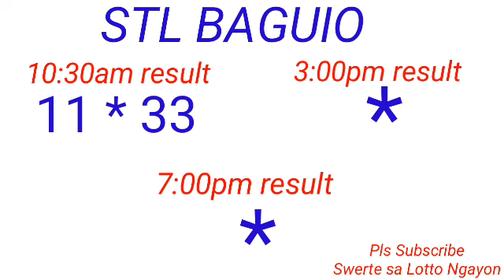STL - BAGUIO,BENGUET April 19, 2023 1ST DRAW RESULT